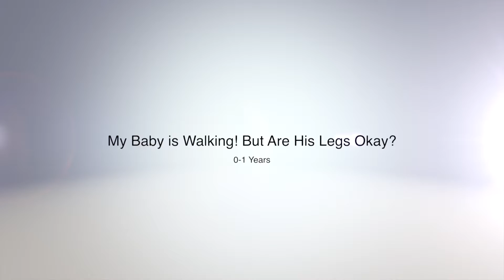Bébé marche ! Et ses jambes, comment sont-elles ?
Votre tout-petit de un an a-t-il commencé à marcher ? Et ses jambes, comment sont-elles ?
A ce stade de leur développement, alors qu’ils négocient la transition vers la marche debout, il est normal que nos petits aient les jambes un peu arquées. La plupart du temps, l’arc se redresse graduellement et au moment du deuxième anniversaire, il a pratiquement disparu. Dans le cas contraire, et si les jambes sont vraiment arquées, il est conseillé d’en parler avec un médecin. Il n’y a généralement pas de raison de se faire du souci, mais dans quelques rares cas, il peut s’agir de rachitisme dû à une carence en calcium et en vitamine D.
Alors, tandis que vous admirez les progrès de votre petit marcheur, n’oubliez pas de regarder ses jambes. Et au moindre doute, parlez à votre médecin.